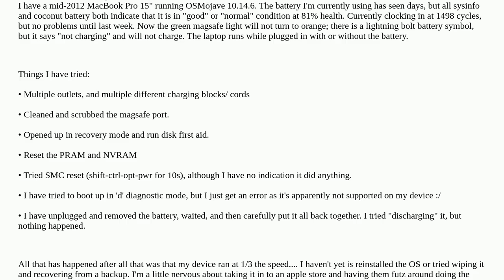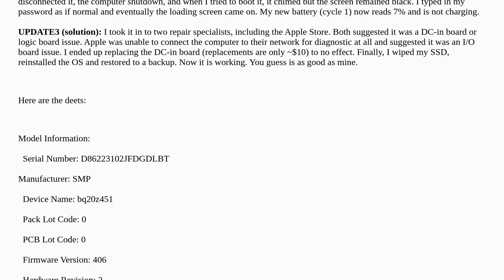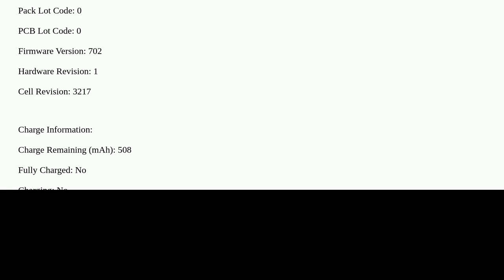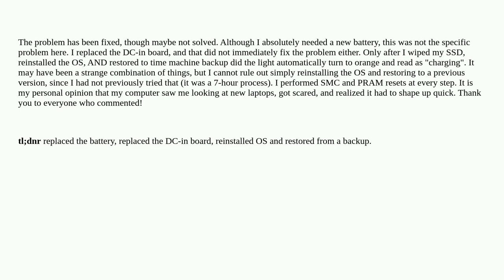Apple: Battery not charging on MacBook Pro (mid-2012)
Battery not charging on MacBook Pro (mid-2012)

A special thanks goes out to the community

  charging macbook-pro battery macos power-management